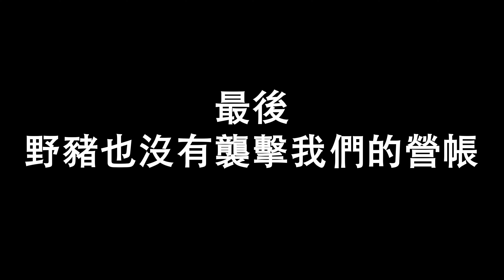【小林の玩樂】‹露營篇›17位勇士集合！浩浩蕩蕩 勇闖野豬之地＠浪茄灣營地 | 尤如中華廚藝學院 煮大餐 召喚野豬王 我們能成功和野豬遇上嗎？ | 營養教學：如何避免成為野豬的搶食/攻擊目標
［拍攝日期：4月13-14日］
［天氣：33-25度、天陰多雲有風］

17位勇士齊來勇闖野豬之地~浪茄灣營地！煮大餐，能引出浪茄的野豬王出來見耐嗎？如遇上，我們會成為野豬的目標嗎？勇士們，又是否全部也出來面對野豬嗎？還是是偽勇土？扮睡躲在火內不敢出來？

一齊睇片啦！

就在影片外右下方有‹訂閱›鍵啊！有你的訂閱和觀看，我就拍得更開心，剪片剪得更開心！謝謝！